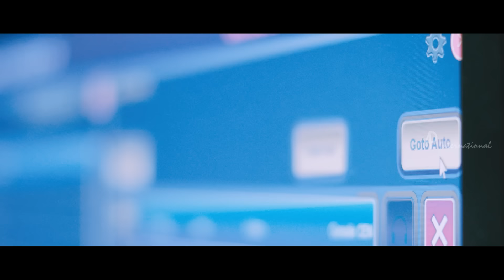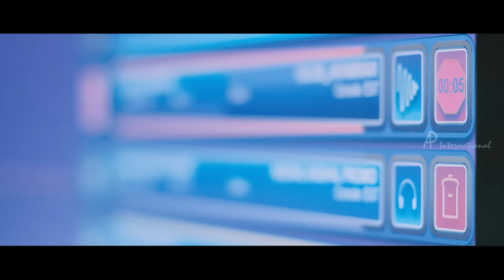Oru Naal Koothu Tamil movie | scenes | Dinesh surprises Nivetha | Riythvika gets proposal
Oru Naal Koothu Tamil movie features Dinesh, Mia George and Nivetha Pethuraj. Directed by Nelson S V M. produced by J Selvakumar, the music is by Justin Prabhakaran. Oru Naal Koothu movie also features Riythvika,Karunakatan,Bala Saravanan,Ramesh Thilak among others.

Three women deal with societal and parental pressure when it comes to marriage.

Star Cast: Dinesh, Mia George,Nivetha, Riythvika,Karunakatan,Bala Saravanan,Ramesh Thilak
Directed by: Nelson S V M
Produced by: J Selvakumar
Cinematography: Gokul
Edited by: V J Sabu Joseph
Release Date: 10 June 2016